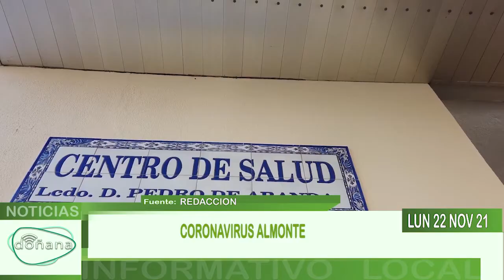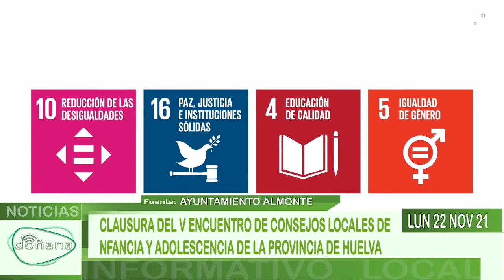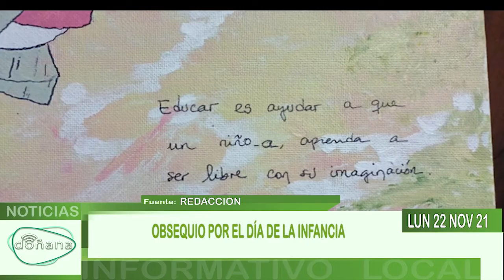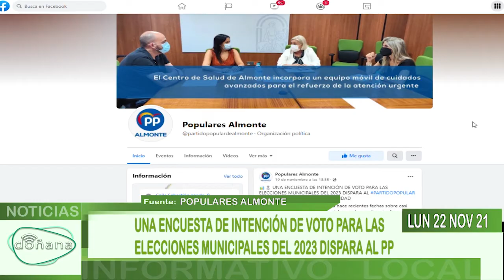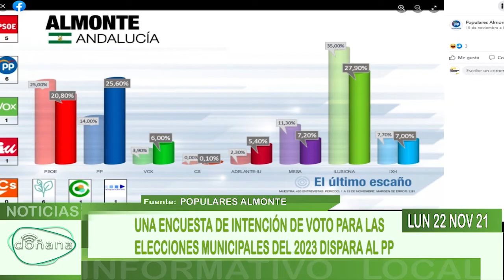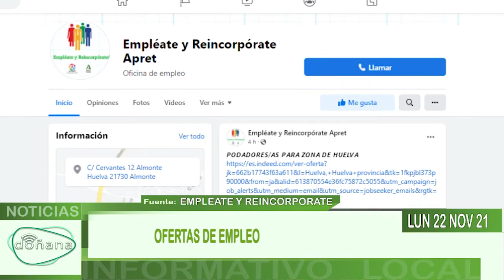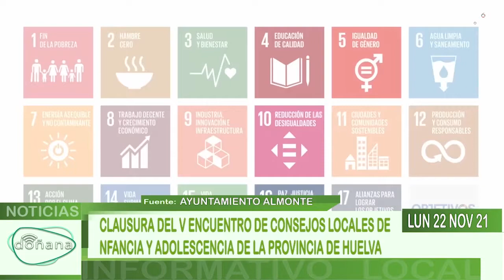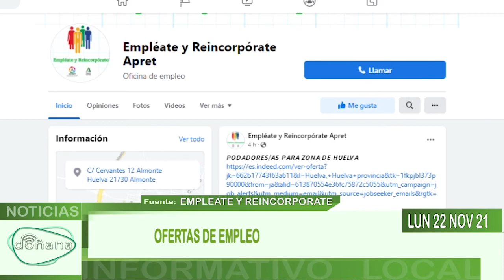Informativo local. Lunes, 22 de noviembre de 2021.